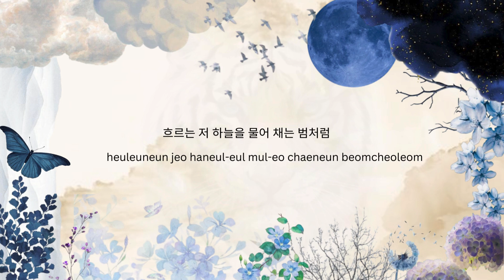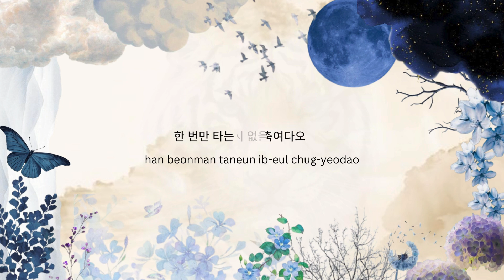Nightcore - Horangsuwolga Lyrics video (Tophyun)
Please read the description!
Song - Horangsuwolga
Artist -Tophyun
Album - Horangsuwolga
Nightcore Version By - Miku Noel Nightcore

Special Thanks to my Sis❤

Thanks for the picture!

▶ PLEASE READ!